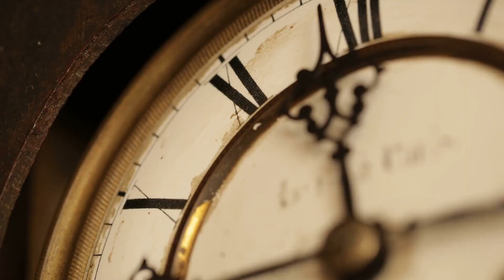Rabbi David 'Hanania Pinto - L’humilité du Rav Chalom Messas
L'humilité du Rav Chalom Messas

*Liens*
*Site Internet*